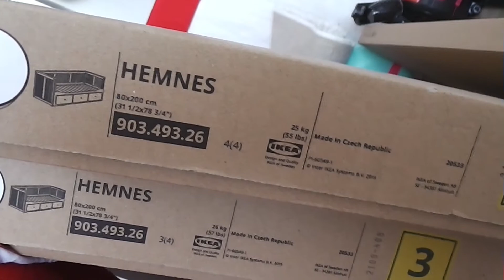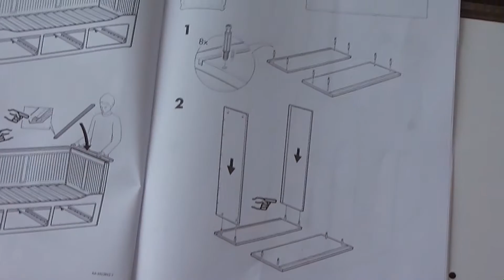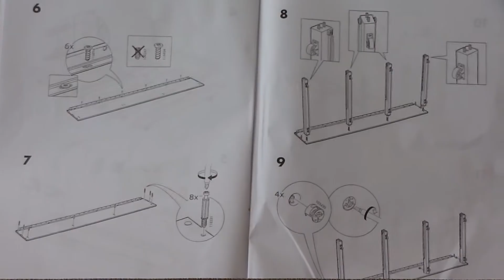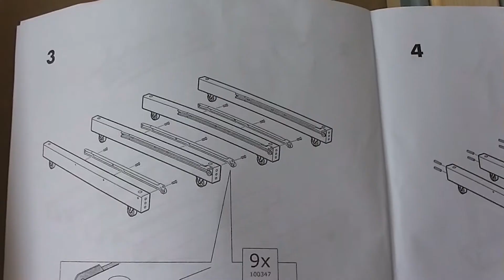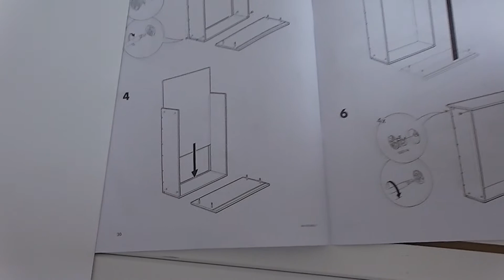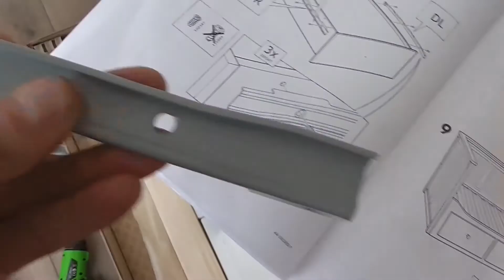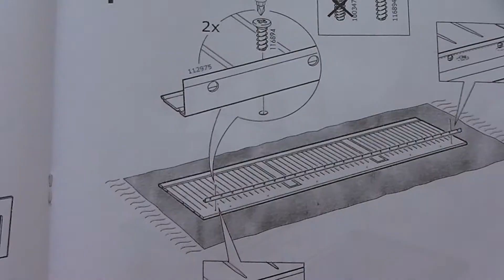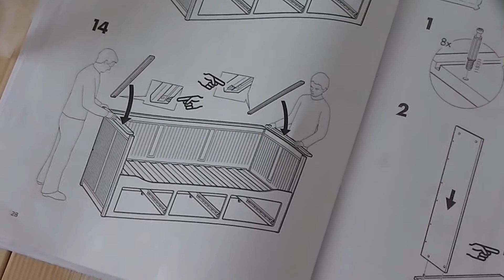Ikea? Alles einfach.Ein Bett in nur 15 minuten.Kinderleicht.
Hemnes Bett